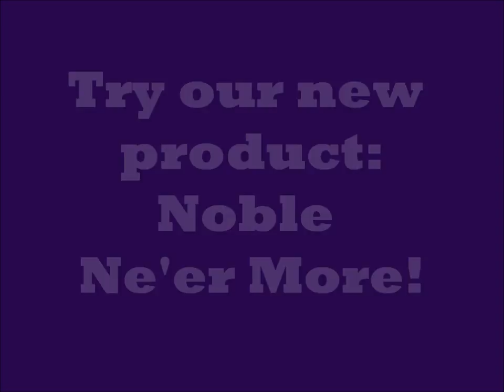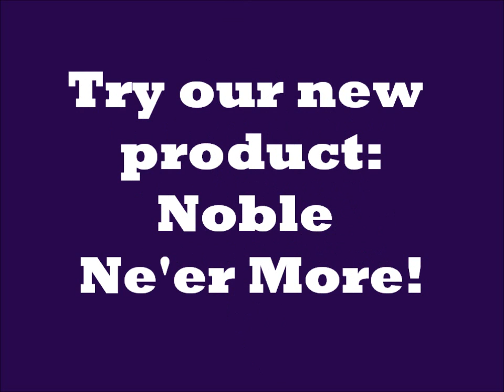Noble Ne'er More Commercial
Period 5/6 English